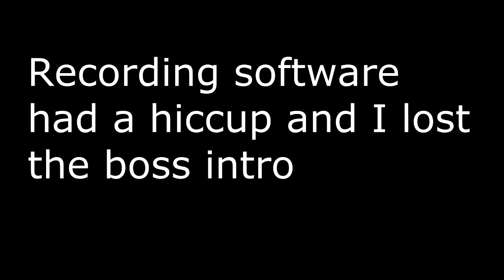Lets Play Crash Bandicoot (PS4) part 1: The start of an N. Sane adventure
Herro peoples, welcome to the start of the summer LP's of 2017 with the recent release of the PS4 version of the hit game crash bandicoot. In this episode we start the game and get a lot of stuff done. Byrrrrrrrrbyrrrrrrrr peoples.